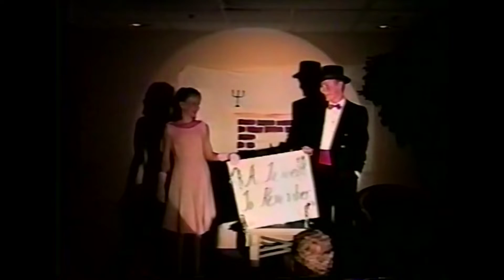A Time to Remember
A Time to Remember, a play buy the grandchildren of Tom, Dick and Harry Curtis.  Preformed in Destin Florida at the CIC annual meeting August 16. 1993